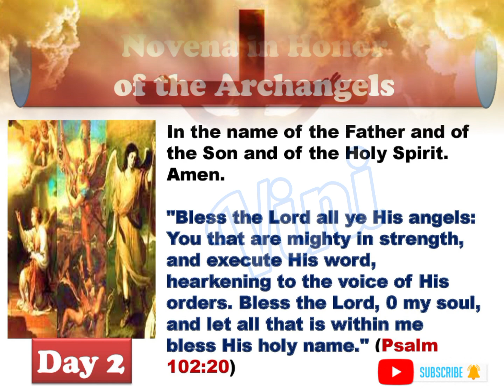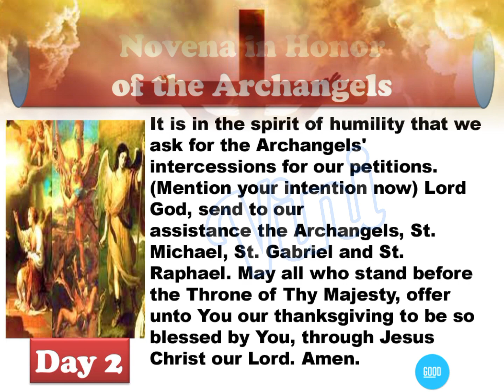Novena in the honor of the Archangel Day2 || St. Michael || St. Raphael || St. Gabriel Novena prayer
Novena to St. Michael the Archangel
St. Michael the Archangel, loyal champion of God and His people, I turn to you with confidence and seek your powerful intercession. For the love of God, Who made you so glorious in grace and power, and for the love of the Mother of Jesus, the Queen of the Angels, be pleased to hear my prayer. You know the value on my soul in the eyes of God. May no stain of evil ever disfigure its beauty. Help me to conquer the evil spirit who tempts me. I desire to imitate your loyalty to God and Holy Mother Church and your great love for God and people. And since you are God's messenger for the care of his people, I entrust to you this special request: (Mention your request).

St. Michael, since you are, by the Will of the Creator, the powerful intercessor of Christians, I have great confidence in your prayers. I earnestly trust that if it is God's holy Will, my petition will be granted.

Pray for me, St. Michael, and also for those I love. Protect us in all dangers of body and soul. Help us in our daily needs. Through your powerful intercession, may we live a holy life, die a happy death, and reach heaven where we may praise and love God with you forever. Amen.

Novena to St. Gabriel the Archangel
St. Gabriel the Archangel, I venerate you as the "Angel of the Incarnation," because God has specially appointed you to bear the messages concerning the God-Man to Daniel, Zechariah, and the Blessed Virgin Mary. Give me a tender and devoted Mother, more like your own.

I venerate you also as the "strength from God," because you are the giver of God's strength, consoler and comforter chosen to strengthen God's faithful and to teach them important truths. I ask for the grace of a special power of the will to strive for holiness of life. Steady my resolutions, renew my courage, comfort and console me in the problems, trials, and sufferings of daily living, as you consoled our Savior in His agony and Mary in her sorrows and Joseph in his trials. I put my confidence in you.

St. Gabriel, I ask you especially for this favor: (Mention your request). Through your earnest love for the Son of God-Made-Man and for His blessed Mother, I beg of you, intercede for me that my request may be granted, if it be God's holy Will.

Pray for us, St. Gabriel the Archangel. That we may be made worthy of the promises of Christ.

Let us Pray. Almighty and ever-living God, since You chose the Archangel Gabriel from among all the Angels to announce the mystery of Your Son's Incarnation, mercifully grant that we who honor him on earth may feel the benefit of his patronage in heaven. You live and reign for ever. Amen.

Novena to St. Raphael the Archangel
Holy Archangel Raphael, standing so close to the throne of God and offering Him our prayers, I venerate you as God's special Friend and Messenger. I choose you as my Patron and wish to love and obey you as young Tobiah did. I consecrate to you my body and soul, all my work, and my whole life. I want you to be my Guide and Counselor in all the dangerous and difficult problems and decisions of my life.

Remember, dearest, St. Raphael, that the grace of God preserved you with the good Angels in heaven when the proud ones were cast into hell. I entreat you, therefore, to help me in my struggle against the world, the spirit of impurity, and the devil. Defend me from all dangers and every occasion of sin. Direct me always in the way of peace, safety, and salvation. Offer my prayers to God as you offered those of Tobiah, so that through your intercession I may obtain the graces necessary for the salvation of my soul. I ask you to pray that God grant me this favor if it be His holy Will: (Mention your request).

St. Raphael, help me to love and serve my God faithfully, to die in His grace, and finally to merit to join you in seeing and praising God forever in heaven. Amen.

Pray the Litany of the 3 Archangels